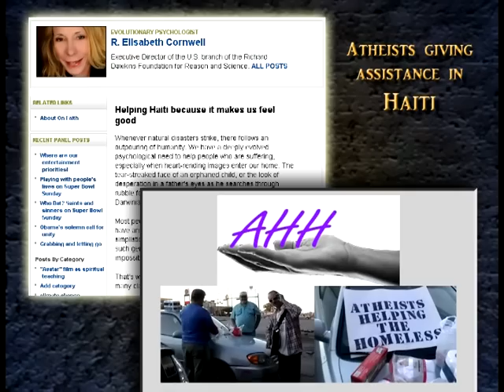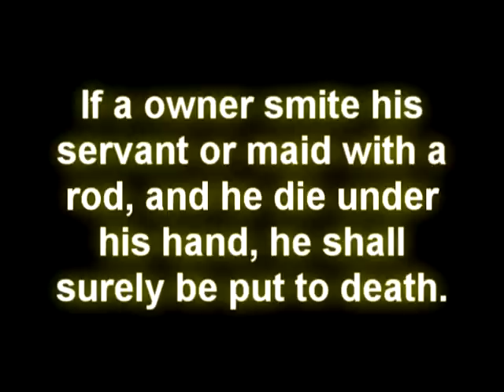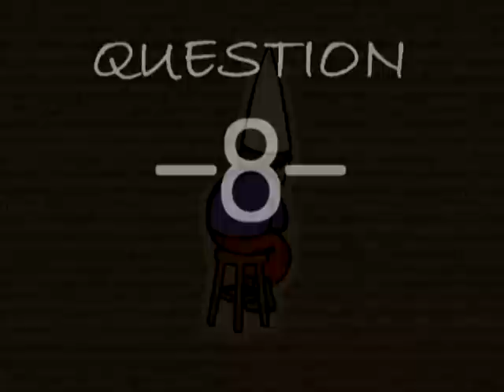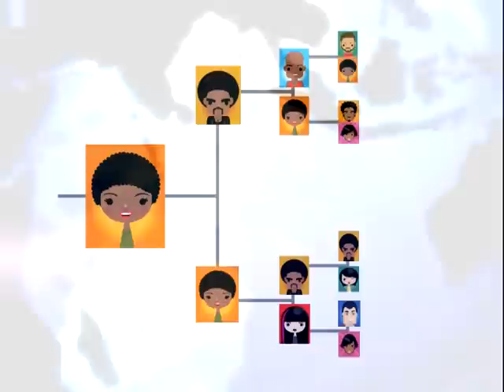10 Questions All Intelligent Christian Should Answer.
I realize that my video of retor will by no means have the popularity as the above mentioned YouTube contribution; but my launching this was not for popularity; but for clear thinking. Are individuals so far in thought from a Creator God, are their live so far removed that their minds cannot see the flaws, one after another in the above mentioned video? What happened to rational? Are High School Graduates really that stupid? There are so many holes in the logic and scripting, it is pathetic, and I would, as a instructional media specialist, be ashamed to have been drunk, on drugs, half-dead to write such tripe. This video gets tomatoes all over it. Not because it is against God; but because the statements are so lame.